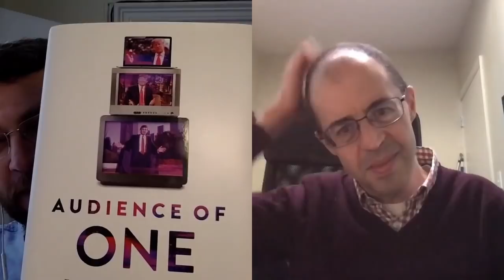Trump, TV, & the Fracturing of America | Aryeh Cohen-Wade & James Poniewozik [Culturally Determined]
James’s new book on Trump and television, Audience of One  0:11
When TV was about the “least objectionable programming”  8:58
The 1980s, when cable fractured TV and Trump started to rise  13:35
Trump’s postmodern transformation into a signifier of wealth  21:49
How David Letterman and Trump used each other  36:29
Aryeh recalls his days watching The Apprentice  42:37
James: The Trump campaign was “like a plane that crashes every day”  53:41
The master of TV becomes TV’s slave  58:25
What did Trump understand about TV that Hillary didn’t?  65:55

Aryeh Cohen-Wade (Joking on the Square, @AryehCW) and James Poniewozik (The New York Times, Audience of One)